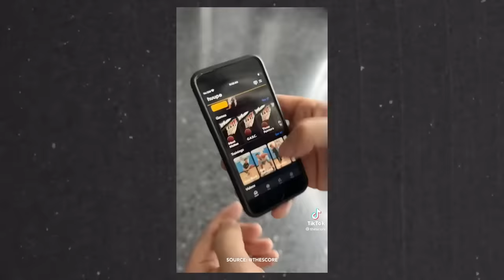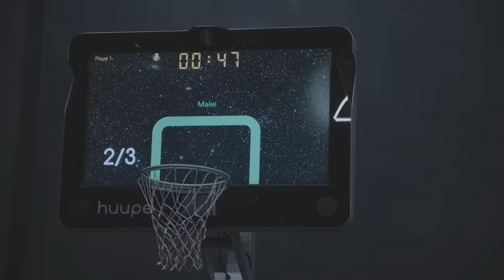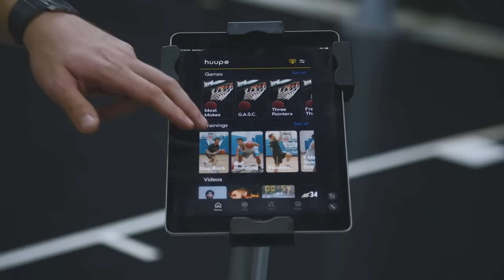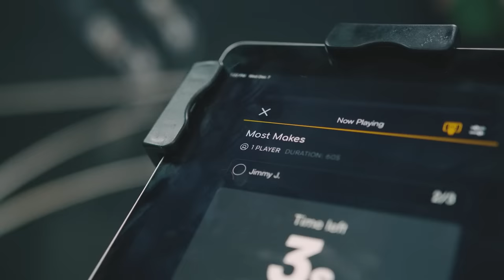They Created The Basketball Hoop Of The FUTURE 👀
Huupe is basketball's next great innovation, using a screen as the backboard for training sessions or streaming games while you play! The world's first smart hoop is here.